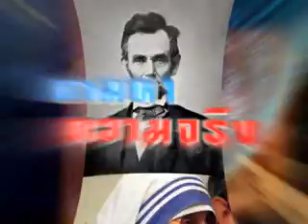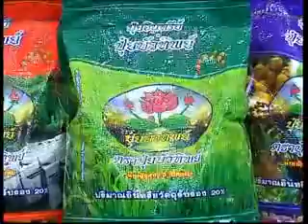ตามหาความจริง แถลงการของทูตประเทศคิวบาต่อประเทศไทย Mr.Ramirez Pena part2